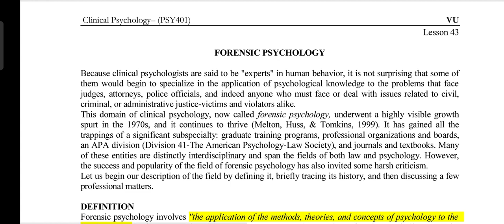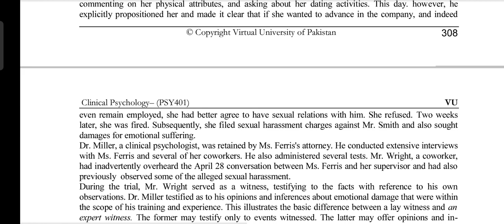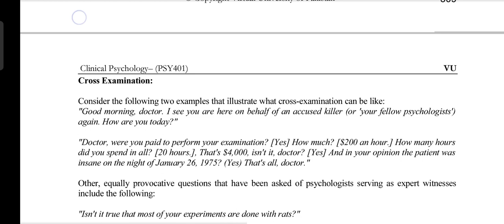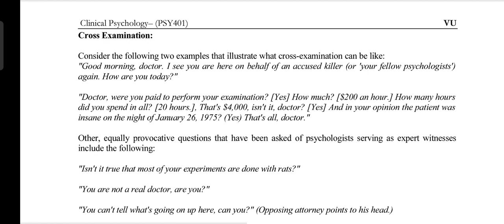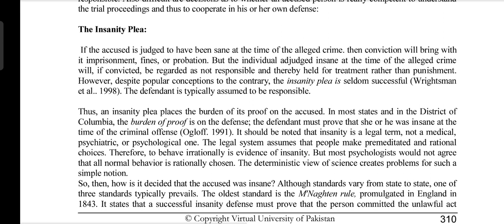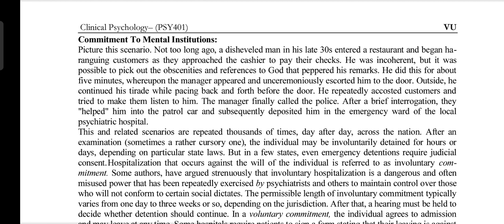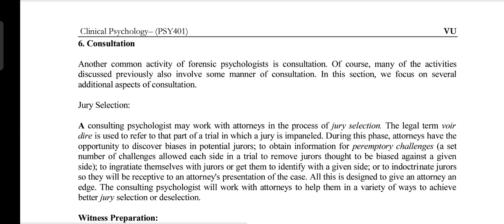PSY401 || Lecture 43 || Clinical Psychology || Short Lecture || VU Lectures